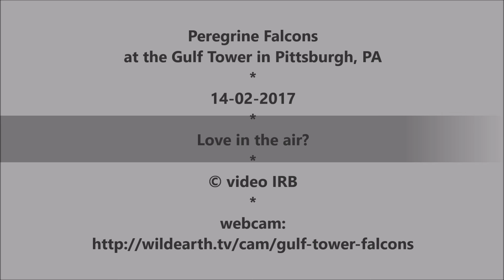Visiting the old scrape.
Peregrine Falcons at the Gulf Tower in Pittsburgh, PA
We all hope the falcons will return to this site so we can watch them again on the webcam.